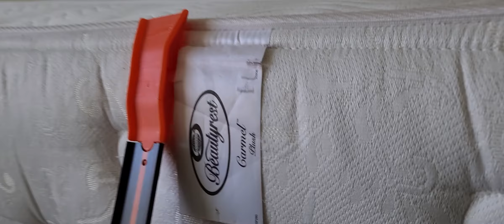Hotwheels Christmas Test Tracks 6 Mountains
Hotwheels Christmas Test Tracks 6 Rocky Mountains